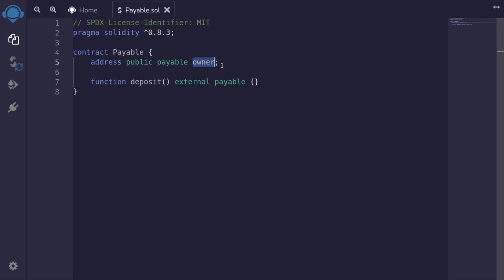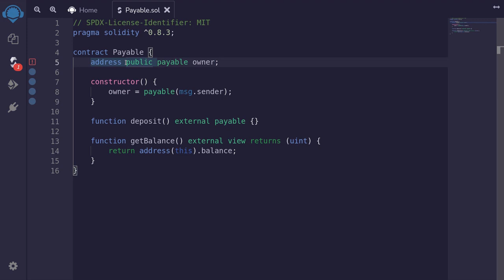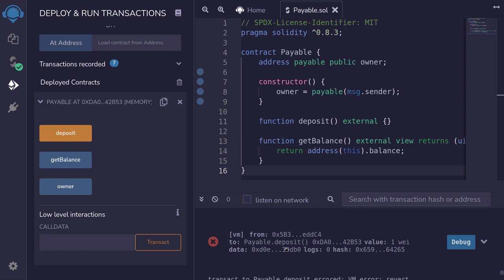Payable | Solidity 0.8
Declare function as payable to enable the function to receive ETH.
Declare an address as payable to enable the address to send ETH.